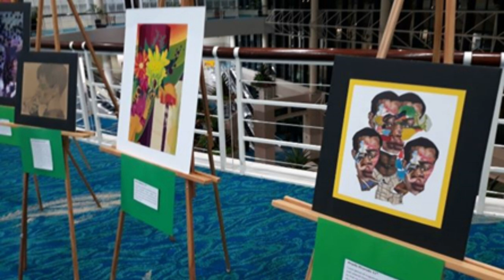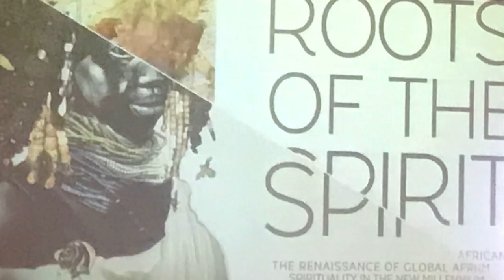George Gadson Studios 2020 Year in Review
2020 Year in Review captures Community Engagement and giving back by George Gadson Studios.